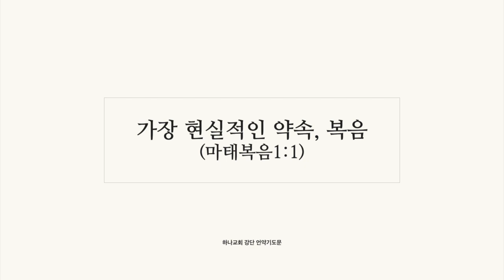5. 31, 2020 [언약기도문] 가장 현실적인 약속, 복음(마1:1)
“가장 현실적인 약속 - 복음”(마1:1)

하나님 아버지 감사합니다.
이번 주간 내게 가장 현실적인 약속, 나와 함께 하겠다 말씀을 주셔서 감사드립니다.
비록 내게 염려와 근심, 불안과 위기가 다가올지라도,
하나님이 항상, 그리고 지금 이 시간도  나와 함께 계심을 믿습니다.

1. 하나님, 마태복음을 통해 나에게 그리스도를 알게 하심에 감사합니다.
복음을 해석하기보다 복음의 사실 자체를 믿게 인도하소서.
다윗 왕의 족보를 따라 우리 인생의 왕으로 오신 예수님을 찬양합니다.
구약을 통해 예언된 메시아 그분이 바로 예수님이심을 고백합니다.

2. 하나님, 언약의 성취를 이루신 주님을 찬양합니다.
그리스도의 구원의 역사는 우연이 아니요, 하나님의 예언이 성취된 것임을 고백합니다.
구약은 예수님을 증거하는 성경이요, 예수님은 창3:15의 주인공이십니다.
주님, 내가 하나님의 말씀 안에 있게 하사 어떤 일을 당해도 두렵지 않게 인도하소서.
내게 일어나는 모든 일은 말씀안에 있는 것이며 축복이고 계획임을 고백합니다.
강단의 말씀이 내 삶속에 계속 생각나고 묵상되게 하사 성령의 인도를 받게 하소서.
엘리야에게 주셨던 세미한 음성을 내게 들려 주소서.

자격이 없는 나를 언약의 대열에 세워주신 주님 감사드립니다.
인간의 행위를 보지 않고 언약의 대열에 있는지를 보시는 주님,
나로 이 대열에 서게하사 하나님이 우리의 가문을 회복하시고 우리의 자녀들을 축복하시는 것을 보게 하소서.
언약의 대열에 서서 나를 살리고 많은 사람을 살리며 사탄을 무릎꿇게 하소서.
천만인이 나를 에워싸 진친다해도 두려워하지 않는 확신을 주소서.
우리가 영적인 후손을 낳고 또 낳는 방법을 통하여 세계복음화를 이루게 하소서.
영적서밋의 청년들이 일어나 언약의 후대를 이어가게하소서.
교회 안에 미션을 주는 서밋팀, 올바른 스팩을 가지게 돕는 인턴쉽팀, 생을 건 헌신팀이 일어나게 하소서.

3. 하나님 아버지, 나의 삶 속에서 임마누엘 축복을 회복하게 하소서.
하나님이 나와 함께 하신다면 아무것도 문제될 것이 없습니다.
하늘과 땅의 모든 권세를 가지신 주님과 함께하는 축복을 누리게 하셔서,
모든 염려, 갈등, 싸움에서 벗어나게 하소서.
문제가 축복이라는 사실을 볼수 있게 하소서.
임마누엘 속에서 나의 신분을 누리며, 나의 사명을 회복하게 하소서.
임마누엘을 누림으로 세상을 정복하고 다스리는 사명이 회복되게 하소서.

하나님, 임마누엘의 축복은 아무도 빼앗아갈 수 없음을 믿습니다.
내 삶의 순서를 바꾸게 하시고, 임마누엘 누림 속에서 모든 일을 행함으로,
승리하는 한주간이 되게 하소서.